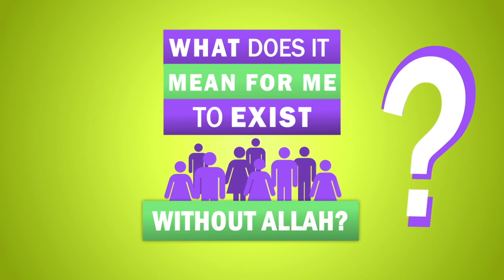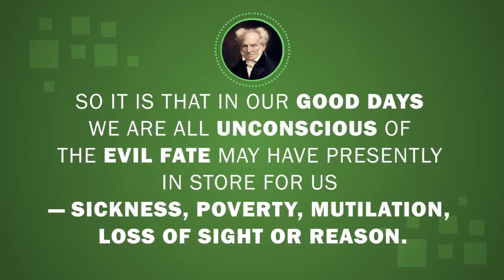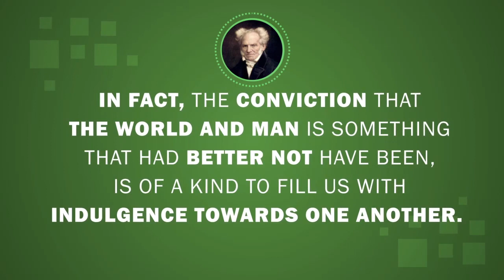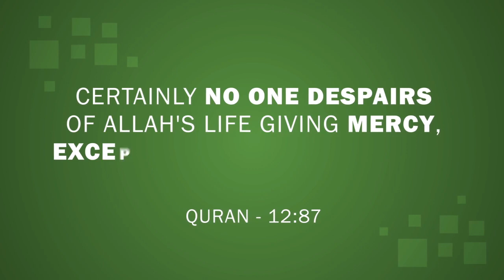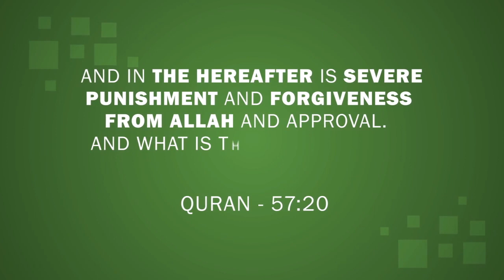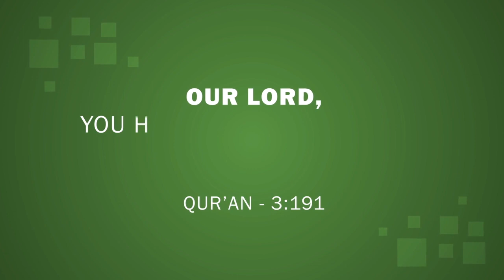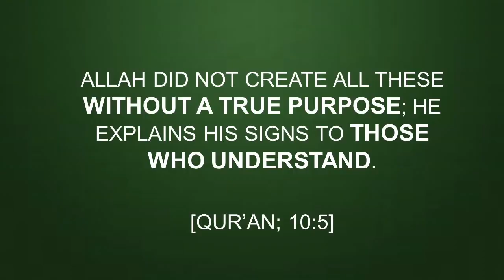Module 1/ Absurdity of life without allah part one.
Highlights

- What does it mean to exist without Allah
- What happens if you remove God from reality
- What value does anything in our lives have without God
- Everything has a purpose